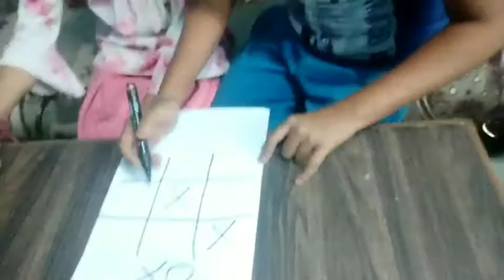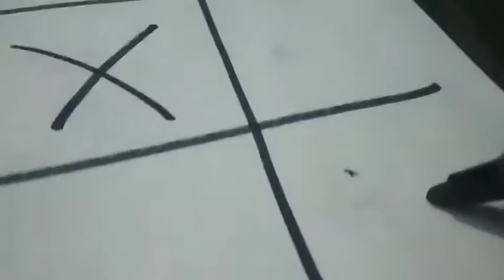bottle flip challenge with my sister bottleflipchallenge@Aishwary aone vlogs 😍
Aishwary aone vlogs 😍

iMovie
water bottle flip
water bottle flips
water bottle flip trick shots
water bottle
flip
water bottle flip edition
trick shots
best bottle flips
2500 bottle flips in a row
that's amazing
thats amazing
flips
top 5 water bottle flips
world record
most water bottle flips in a row
water bottle flip 2
ping pong
dice stacking
water bottle on dice stack
dude perfect
dude perfect bow and arrow
bango
dice stac